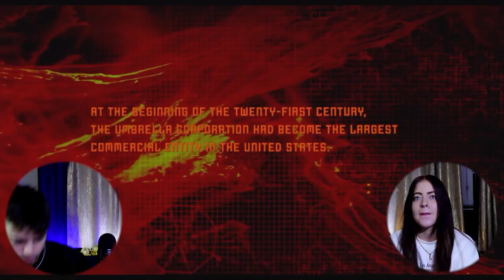First Time Watching RESIDENT EVIL (2002) Banger ! Movie Reaction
🎬 Resident Evil (2002) Movie Reaction | SwiftReact_TV

Welcome back, SwiftReactors! Today, we're diving into the heart-pounding world of survival horror with a classic - Resident Evil (2002). Join me, [Your Name], as we revisit the iconic mansion, face off against the relentless undead, and unravel the mysteries behind the Umbrella Corporation.

🧟‍♂️ Synopsis:
In this pulse-pounding adaptation of the popular video game series, a group of elite operatives, including the fearless Alice (Milla Jovovich), finds themselves trapped in a secret underground facility controlled by the malevolent Umbrella Corporation. As the T-virus transforms everyone and everything into nightmarish creatures, survival becomes a deadly game of cat and mouse.

🔍 What to Expect:
Get ready for jump scares, intense action sequences, and a storyline that will keep you on the edge of your seat. Whether you're a longtime fan of the Resident Evil franchise or experiencing the terror for the first time, this reaction video promises to capture the thrills, chills, and unexpected twists.

🤯 SwiftReact_TV Commentary:
As we watch the horror unfold, I'll be sharing my thoughts, reactions, and maybe a few survival tips of my own. Will the characters make it out alive? How does the film compare to the video game? Join me in the comments section to discuss your favorite moments and theories.

👾 Join the SwiftReactors Community:
Share your own reactions and let me know which horror movie you'd like me to react to next!

🍿 Grab Your Snacks:
Grab your favorite snacks, turn down the lights, and let's face the horrors of Resident Evil together. Are you ready for the ultimate survival horror experience?

👇 Connect with SwiftReact_TV:

Thanks for tuning in, SwiftReactors! Let's survive this together. Stay swift and stay Alert ! 💀🔥